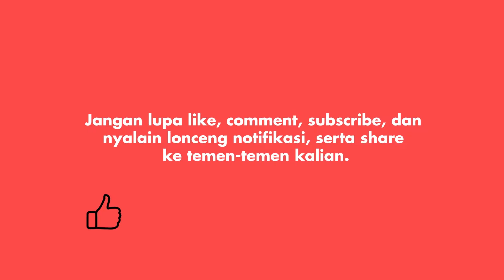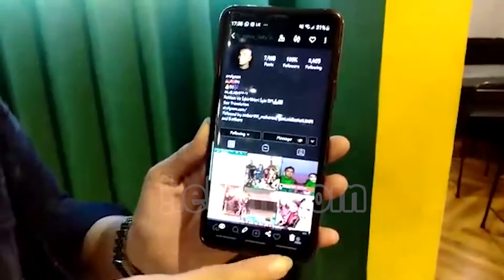Akun Instagram Dihack, Ratna Listy Juga Diperas?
Akun Instagram Ratna Listy ternyata dihack. Benarkah orang yang hack akun tersebut juga meminta uang kepada Ratna Listy?